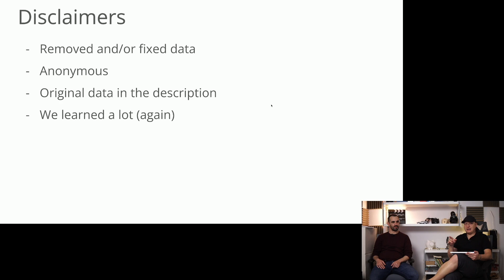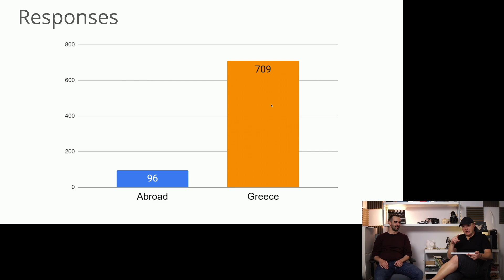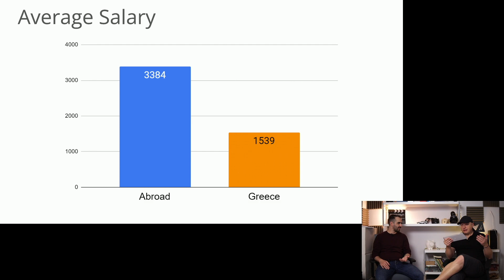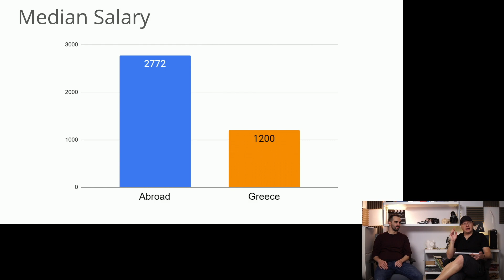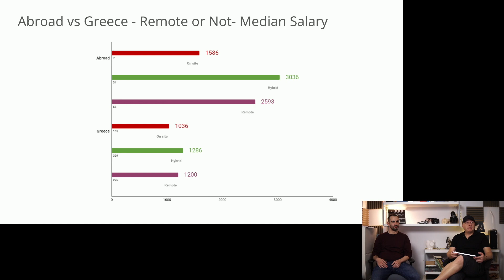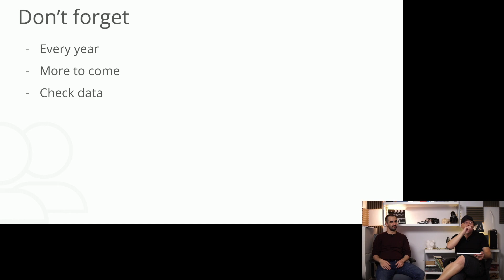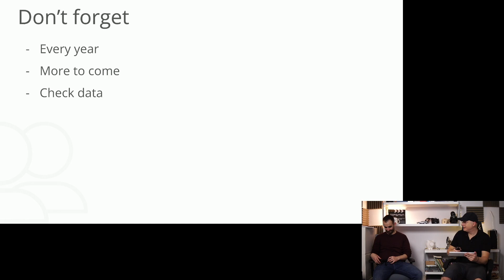Ελλάδα ή Εξωτερικό; Έρευνα Μισθού 2022, NerdCast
Η τεράστια διαφορά μισθών ανάμεσα στην Ελλάδα και το εξωτερικό.

Είστε ομάδα και χρειάζεστε βοήθεια πάνω σε Docker, React, & Agile Methodologies; Επικοινωνήστε μαζί μας

Ψάχνεις community για ανθρώπους τεχνολογίας, μπες στο GreekDigitalCommunity.com

Συμμετέχοντες,
Thanos Korakas
Thanos Nokas